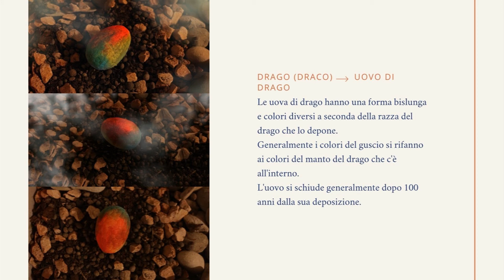un misterioso uovo nella neve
Un misterioso uovo è stato trovato al Castello, siete curiosi/e di sapere chi si cela al suo interno?